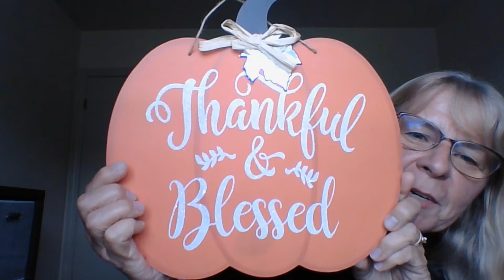Women's Bible Study | October 14, 2021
Arise & Shine Women's Bible Study with Jo-Anne Beye
Wednesday mornings at 10:00 AM

Here is a special song that Jo-Anne wanted to encourage you with as well: